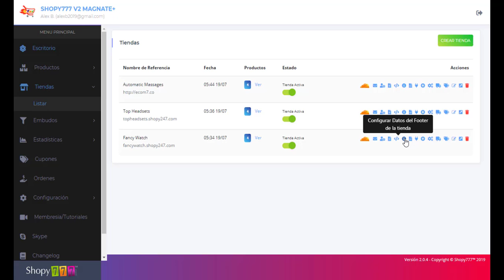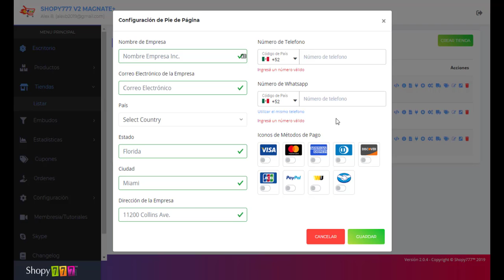🔥Datos Footer ► Tiendas ► Plataforma ECOMMERCE Shopy777